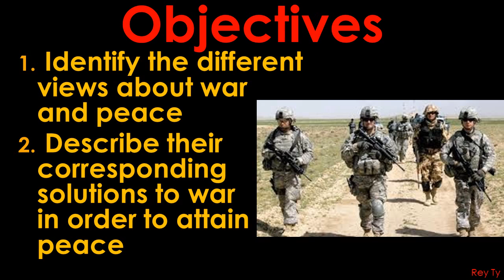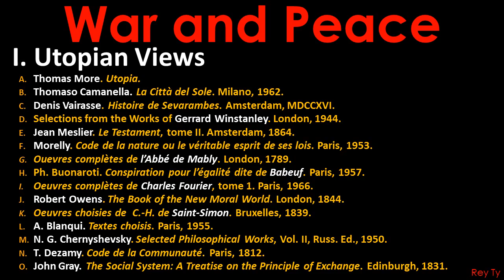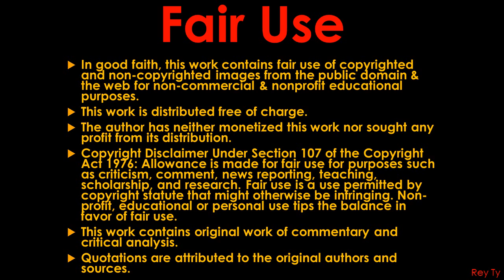2014 Rey Ty Contending Theories of War and Peace